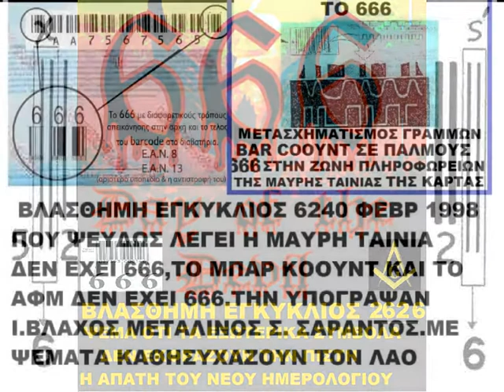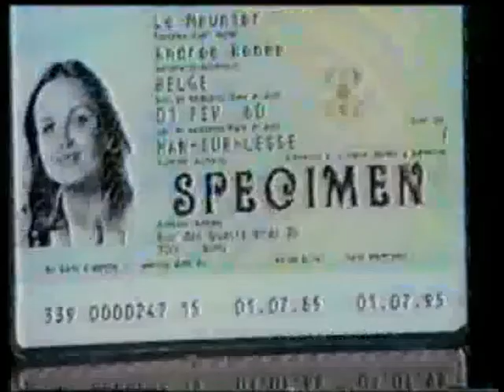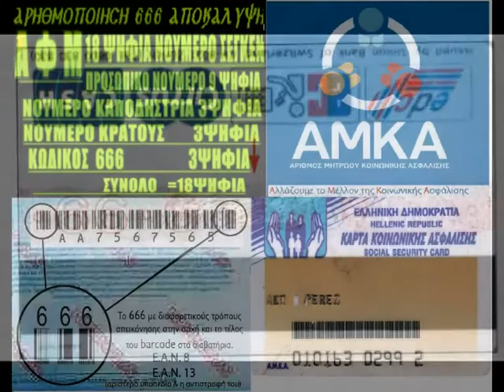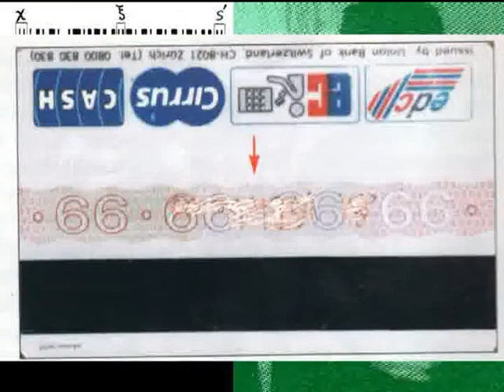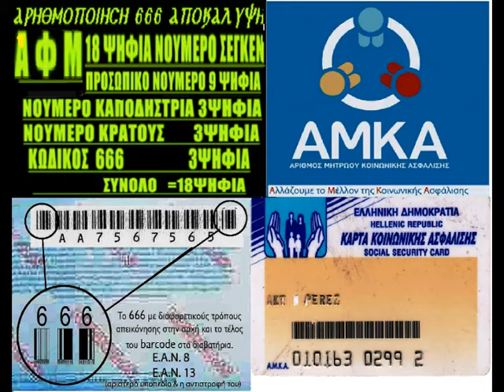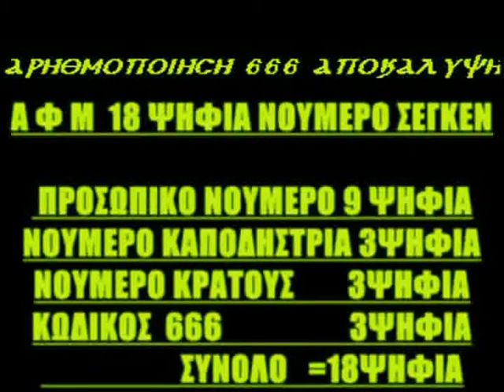ΑΠΑΝΤΗΣΗ 1ηΣΤΟΥΣ ΣΥΚΟΦΑΝΤΕΣ ΜΟΥ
Απάντησις στας συκοφαντίας που εξετόξευσαν κάποιοι εναντίον του Ιωάννη Λαζάκη